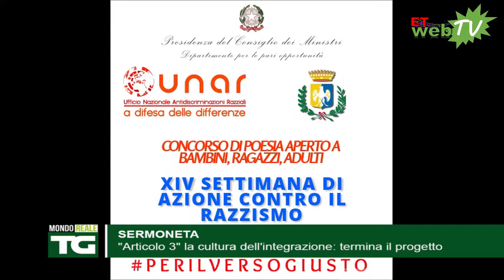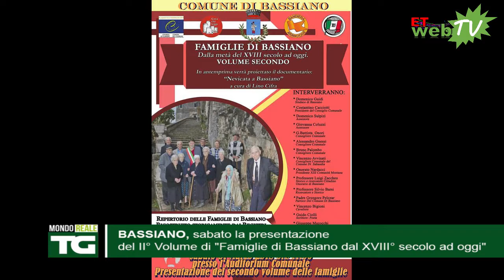TG MONDORE@LE 29 MARZO 2018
In questa edizione:
Sezze, in consiglio si alzano i toni sul piano finanziario dei rifiuti
Latina, la Provincia realizzerà una rotatoria lungo la S.P. Segheria
Latina, Terracina e Priverno, l’Arma presenta i nuovi comandanti: professionalità e matura esperienza al servizio del cittadino
Sermoneta, "Articolo 3" la cultura dell'integrazione: termina il progetto nazionale
Latina, nuovo spazio da dedicare a Mammucari
Gaeta, ludoteca comunale: inaugurata la nuova sede nel plesso scolastico Virgilio
Bassiano, sabato la presentazione del II° Volume di "Famiglie di Bassiano dal XVIII° secolo ad oggi"
Cori, "Memoria": sabato la presentazione del libro postumo di Pietro Ingrao
Volley serie C femminile, il Real Caffè/Moka Sirs Sabaudia cade con la Virtus Roma